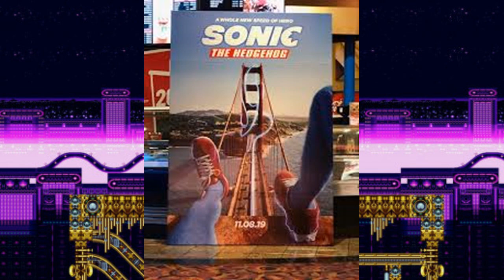SONIC THE HEDGEHOG 2019 MOVIE POSTERS - It could be worse, right? (MY THOUGHTS!)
Sorry for the terrible editing in this one. My PC has an overheating problem which I'm trying to fix.